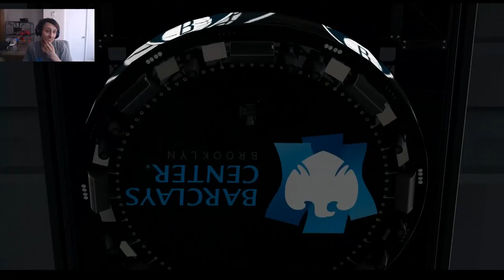NBA 2K16 - goat jumpshot vs 99 ovr legend mascot! nba 2k16 mypark #6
NBA 2K16 - nba 2k16 top 10 buzzer beaters & game winning shots #4.
Here are several NBA 2K16 My Career Tips to build a successful career as an NBA Star at any Position
NBA 2K16 My Park PS4 - HOW WAS THAT A BAD SHOT

Nba 2k16 top 10 highlights of buzzer beaters & game winning shots featuring steph curry  kevin durant  lebron james & more!

My career   mypark   stage   high rollers best jump shot nba 2k16  vc glitch   legend 5 mascot   99 overall    pro am myplayer  gone wrong.

Community nba 2k16 highlights from the park  pro-am  funny reactions & omg  wtf moments.

Top 10 nba 2k16 buzzer beater highlights featuring steph curry  kyrie irving and more.

Nba 2k16 top 10 park ankle breakers, deadly crossovers, trickshots & putbacks.

Nba 2k16 top 10 buzzer beaters and game winning shots #6.

On how to do it to ASAP if you have some free time on your hand: how to get 99 player rating in My Player in NBA 2K16 My Career mode.

2k16,nba 2k17 screenshot,nba 2k17 parks,ps4,legend 74,nba 2k16 my park ps4,nba 2k16 my park gameplay,prettyboyfredo nba 2k16,xbox.

NBA 2K16 My Park PS4 Gameplay W/Facecam-2Fresh Dab.

Dragon's dogma dark arisen gameplay - stabdominal steve - part 1 [let's play].

ขอตัวเดียวได้ไหมล่ะสังคม - dragon's dogma: dark arisen - part 4.

Dragon hunting - dragon's dogma dark arisen pc part 1.

Head over to ign for more dragon's dogma:...

Dragon's dogma dark arisen farming daimon.

Dragon's dogma - dark arisen : vale ou não a pena jogar.

Dragon's dogma - tips for new players.

It's been a long time coming but we're finally starting a walkthrough for the full game of dragon's dogma.